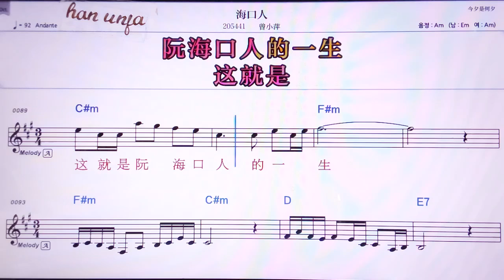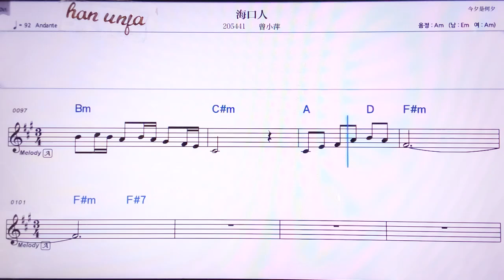💖하이커우런/쩡샤오핑 👍MR,노래방, 악보, 코드,Karaoke With Sheet Music